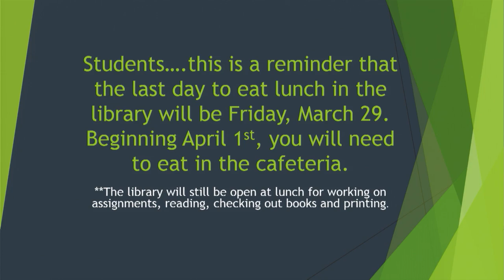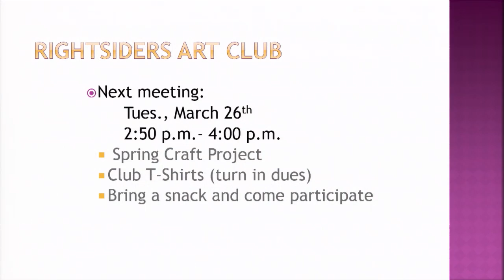LCHS: Patriot Report 03-26-19